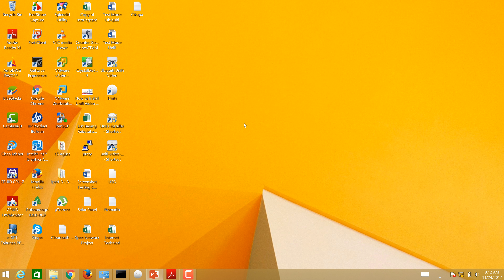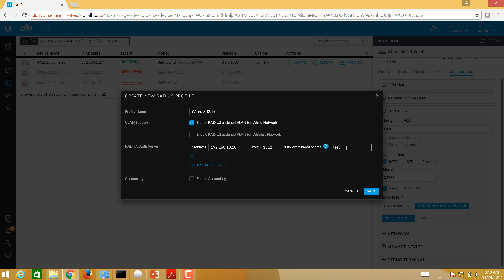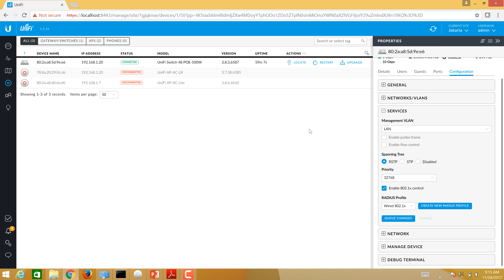Ubiquiti - Config 802 1x Unifi Switch